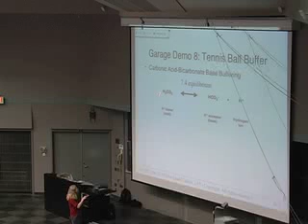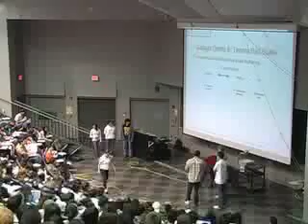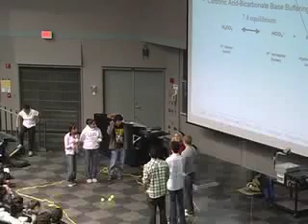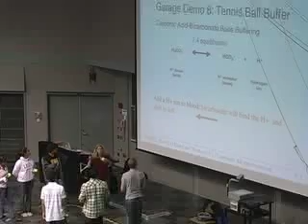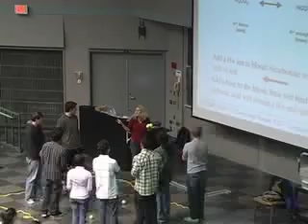Tennis Ball Buffer Demo 10/15/07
HHMI-UCI Bio 93 Tennis Ball Buffer Demo 10/15/07